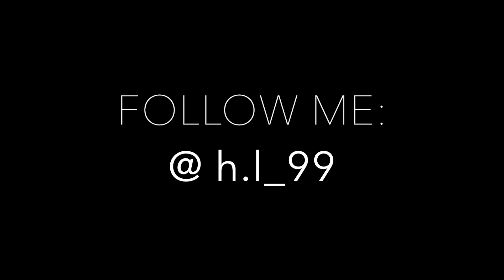BIBIMBAB Receta Fácil l Comida Coreana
Cuenta de recetas: @hanna_table

¡Hola!
Volví con una nueva receta coreana.
El plato se llama "BIBIMBAB" , es un plato bastante conocido y fácil de preparar.

NECESITAS:
(Las cantidades varían dependiendo de las porciones que prepararás)
- Zanahoria
- Zapallito Italiano
- Cebolla
- Espinaca
- Arroz
- Huevos
- Carne de res ( puede ser molida también)
- Aceite de ajonjolí
- Sillao
- Jarabe de maicena ( pueden reemplazarlo por azúcar)
- Soju ( Si no tienes puedes usar otro licor que no sea dulce)

Espero que les gusten y si lo prueban cuéntenme cómo les fue.
No se olviden de darle Like y subscribirse en mi canal. ;)